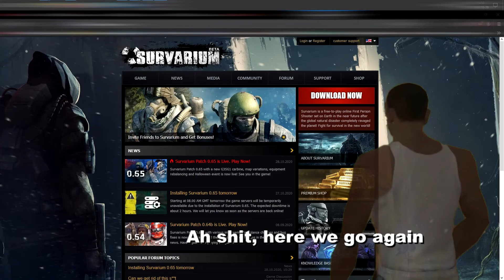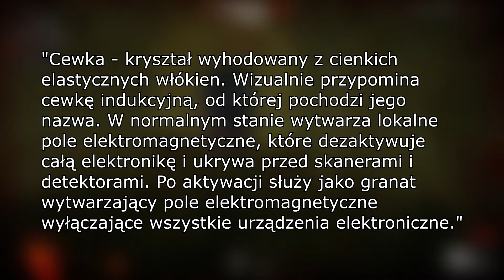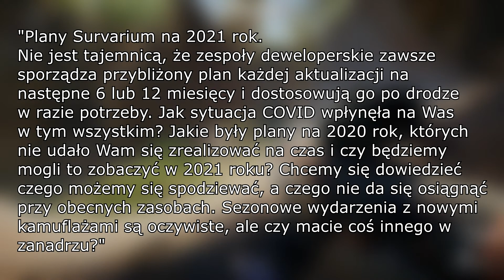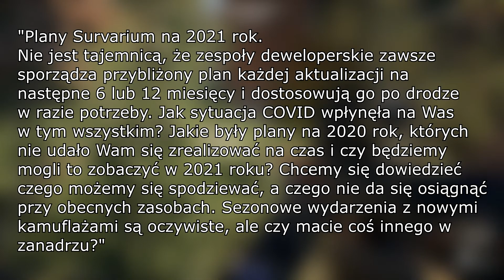[#38] Survarium - Artefakty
Cześć, czołem i witajcie po kolejnej długiej przerwie...znowu